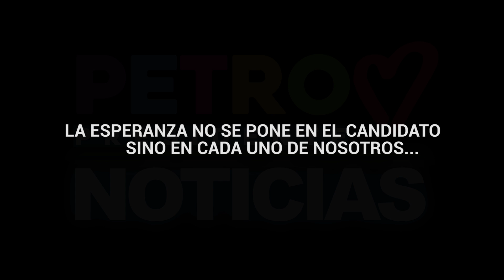TERCERA EDAD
GUSTAVO PETRO PRESIDENTE
PETRO.COM.CO